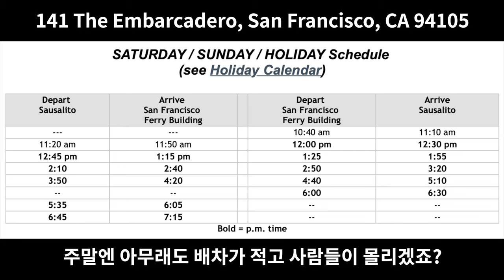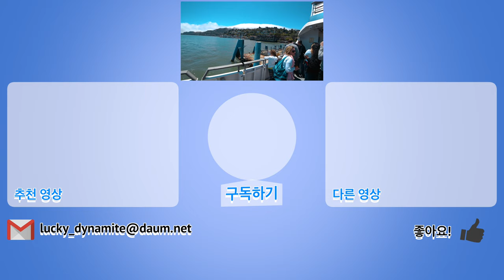[4K] Ep.121 | 소살리토로 가는 페리를 타고 샌프란시스코 만 건너가기 (Cross San Francisco Bay on a ferry to Sausallito)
소살리토로 가는 페리를 타고 샌프란시스코 만 건너가기

Intro [00:01~00:07]
소살리토 행 페리 요금, 운행 시간 안내 [00:08~00:17]
페리에서 바라본 베이 브릿지의 전경 [00:18~00:47]
페리에서 바라본 샌프란시스코 금융지구 [00:48~02:12]
샌프란시스코 만 로드뷰 중 갑자기 찾아온 구름들 [02:13~06:19]
구름이 걷히고 난 뒤의 화창한 샌프란시스코 만 [06:20~09:03]
조금씩 보이기 시작하는 소살리토의 전경 [09:04~12:19]

Cross San Francisco Bay on a ferry to Sausallito

Intro [00:01~00:07]
Ferry fares to Sausallito, and hours of operation [00:08~00:17]
View of Bay Bridge from Ferry [00:18 -00:47]
San Francisco Financial District from Ferry [00:48-02:12]
Crossing the clouds of the San Francisco Bay during Road view filming [02:13-06:19]
sunny San Francisco Bay after the clouds have cleared [06:20-09:03]
A view of Sausallito started to appear little by little [09:04–12:19]

サンフランシスコ湾を横断してソーサリート行きのフェリー

概要 [00:01~00:07]
サンサリトまでの運賃と営業時間[00:08~00:17]
フェリーからのベイブリッジ図 [00:18 -00:47]
フェリー [00:48-02:12]
ロードビュー撮影中にサンフランシスコ湾の雲を渡る[02:13-06:19]
雲が晴れた後の日当たりの良いサンフランシスコ湾[06:20-09:03]
少しずつソーサリトの景色が現れ始めた[09:04-12:19]